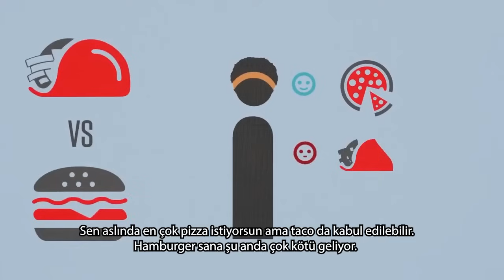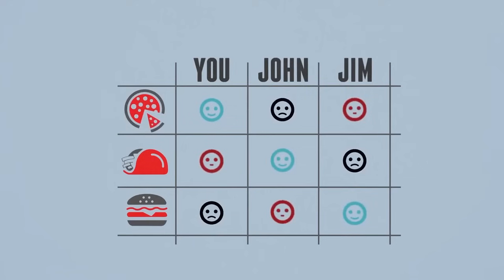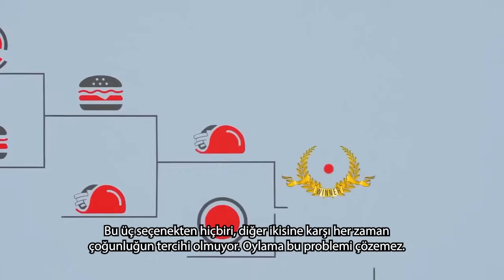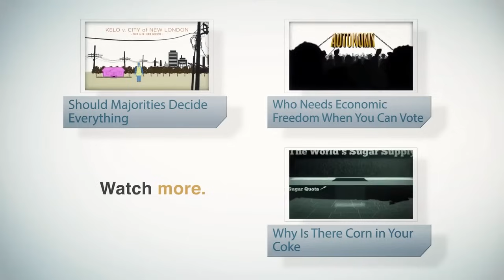Çoğunluk Oyu Nasıl Manipüle Edilir?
Çeviri: İsrafil Özkan
Editör: Dr. Seval Yaman

Oylama, çoğunluğun ne istediğini belirlemek için yapılır. Ama işler her zaman öyle yürümez.

Diyelim ki sen ve iki arkadaşın, Jim ve John, bir partiden eve dönüyorsunuz. Eve gitmeden önce bir şeyler yemek istiyorsunuz. Üçünüz de aynı anda farklı bir tercih söylüyorsunuz. Yani ortada hiçbir seçenek için net bir çoğunluk yok ama hepinizin karar sürecinde eşit söz hakkı olsun istiyorsunuz. Bunun üzerine, gruptaki tercihleri belirlemek için seçenekleri ikili olarak oylamayı öneriyorsun.

İlk olarak şunu soruyorsun: “Taco mu, hamburger mi? hangisini istersiniz?”
Sen aslında en çok pizza istiyorsun ama taco da kabul edilebilir. Hamburger sana şu anda çok kötü geliyor. Bu durumda taco için oy veriyorsun. Jim hamburgeri seçiyor. John ise taco diyor. Yani taco net şekilde kazanıyor.
Ama pizzanın önceki oylamada hiç seçenek olarak sunulmadığını fark ediyorsun ve pizzanın şu anki kazananla nasıl bir yarış çıkaracağını görmek için bir oylama daha yapılmasını öneriyorsun. Arkadaşların kabul ediyor. Yeni eşleşme: “Taco ve pizza.”

Sen tabii ki pizzaya oy veriyorsun. Jim de pizzayı seçiyor. John ise pizzaya karşı taco diyor. Böylece çoğunluk pizzayı seçtiği için yeni kazanan pizza oluyor. Ve sen çok mutlusun.

Ama bu sefer Jim memnun değil. “Bu adil değil,” diyor. “Taco’nun hamburgeri geçtiğine karar verdik, pizzanın da tacoyu geçtiğine, ama pizzanın hamburger karşısında kazanıp kazanamayacağını bilmiyoruz ki! Onu hiç oylamadık.”
Sen karşılık veriyorsun: “Ama hamburgeri zaten oyladık.”

Jim bu cevaptan tatmin olmuyor. Onu mutlu etmek için son bir oylamayı daha kabul ediyorsunuz: “Hamburger ve pizza.”

Sen her zamanki gibi pizzayı seçiyorsun. Jim beklendiği gibi hamburger diyor. Ama bu kez John da hamburgeri seçiyor. Böylece hamburger kazanıyor. Ne oldu şimdi?

Tekrar herkesin tercih sıralamasına bakalım. Sorun şu: Hiç kimse seçenekleri aynı sırayla sıralamıyor. Yani iki seçenek arasında yapılan her oylama bir kazanan çıkarıyor, ama üç seçeneği birden düşündüğümüzde tutarlı bir sonuç elde etmek imkânsız hale geliyor. Bu duruma “Condorcet Paradoksu” deniyor.
Bu senaryoda oylama “döngüsel” bir sonuç doğuruyor. Yani iki seçenek arasında oylama yapıldığında sanki net bir sonuç çıkmış gibi görünse de oylamaların sırasını değiştirirseniz tamamen farklı bir kazanan çıkabilir. Bu üç seçenekten hiçbiri, diğer ikisine karşı her zaman çoğunluğun tercihi olmuyor. Oylama bu problemi çözemez.

Eğer bu seni şaşırttıysa, bir adım daha ileri gidelim:

Her sonucun mümkün olması, seçeneklerin oylama sırasını belirleyen kişinin aslında sonucu belirleyen kişi olduğu anlamına gelir. Bu kişiye “gündem belirleyici” (agenda setter) denir. Eğer gündem belirleyici akıllıysa ve diğer kişilerin tercihlerini az çok biliyorsa, oylama sırasını istediği sonucu elde edecek şekilde ayarlayabilir. Eğer sen bu oyunu zekice oynasaydın, son oylamayı taco ve pizza arasında yapar ve istediğin sonucu alırdın.
Ama bu adil olur muydu?

Condorcet Paradoksu, yapılan oylamanın her zaman çoğunluğun gerçek tercihini yansıtmayabileceğini gösterir. Hatta gündem belirleyicinin süreci yönlendirmesi durumunda, grup ne yapacağına o değil, aslında tek başına bu kişi karar verir.